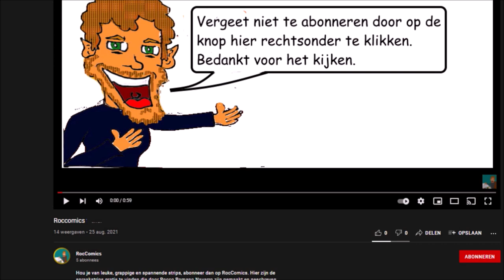Korte strip: Sned & Snet - Picknick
Opa van Sned & Snet gaat picknicken, Sned valt iets vreemds op bij Opa.
Wat zou het zijn? Lees het gauw.